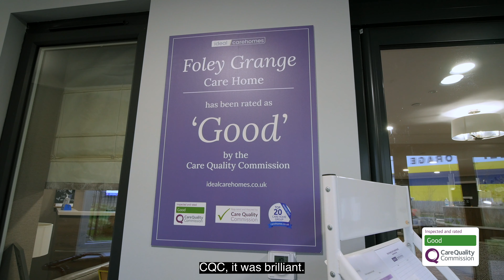Foley Grange Celebrates GOOD CQC Rating!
Foley Grange care home in Kidderminster, operated by Ideal Carehomes, has been rated ‘GOOD’ in their first inspection by healthcare standards inspectors, the Care Quality Commission (CQC). 💜

In the resulting report from the CQC, residents living at Foley Grange said they felt ‘safe by the staff who supported them’, stating that ‘staff are kind, helpful and respectful’ in the care they provide.

One resident, Joan Davies, commented, ‘I wouldn’t be able to manage if I wasn’t at Foley Grange. The staff are very caring, attentive, kind and accommodating.’